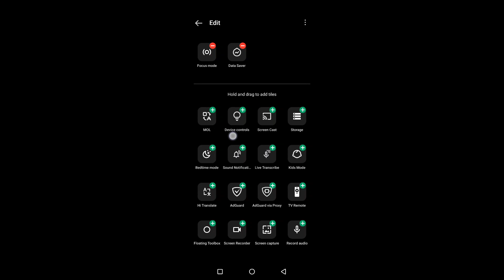How to enable one handed mode in Tecno Spark Go 2023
Hello dosto, aaj maine is video me bataya hai ki Tecno Spark Go 2023 me one handed mode kaise enable kare, dosto Tecno Spark Go 2023 me one handed mode enable karna bahut aasan hai. Agar aap bhi janna chahate hain ki Tecno Spark Go 2023 me one handed mode kaise enable kare to is video ko pura dekhiyega, thanks friends.